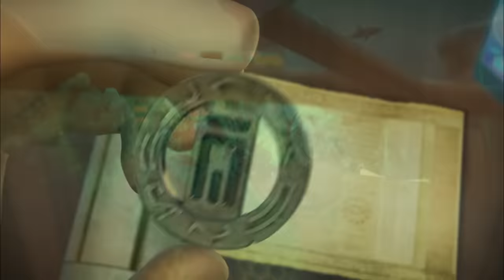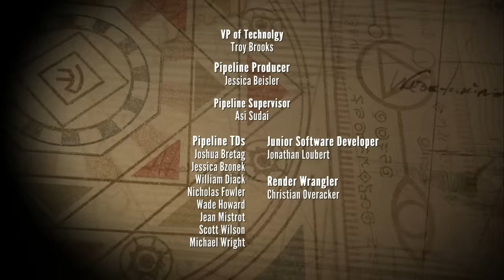Mermaids | The Deep Season 2 🦈 Ep 3 | HD Full Episode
Fontaine tricks Ant by pretending to be a mermaid whilst trying out the new Mimic Knight. Before she has been able to iron out the glitches in the Knight with Professor Fiction, Captain Hammerhead captures her and Fiction. He then forces Fiction to build a Super Knight using junk from the Dark Orca, so that he can get something off a sunken submarine. Fontaine offers to retrieve it instead, and (due to issues with the Super Knight) Hammerhead agrees. When it gets back, it turns out to be a photo of Mad Madeline and her mother dressed as mermaids on Madeline's first birthday, which Hammerhead wanted for a birthday present for her.